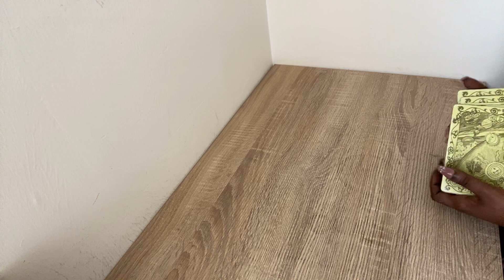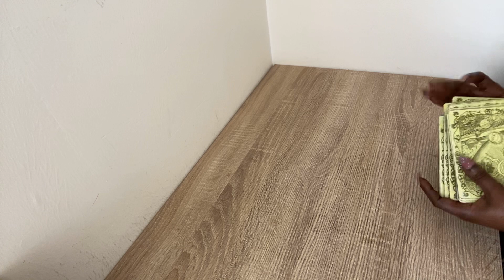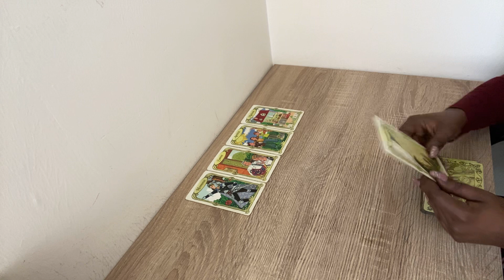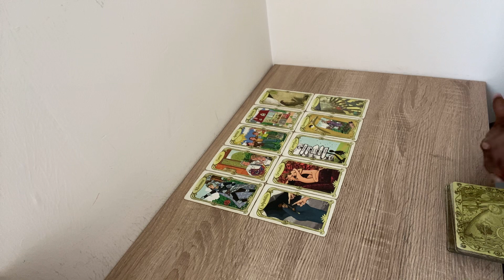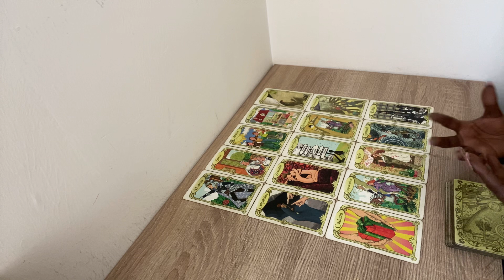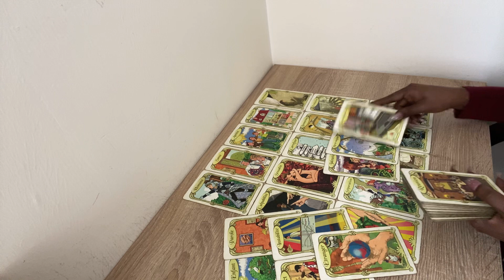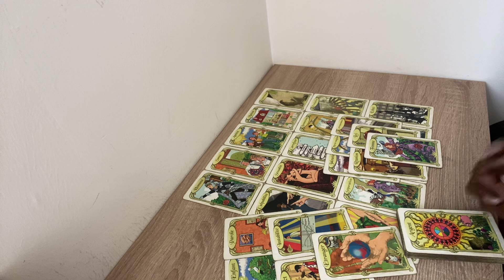On regrette certains de nos choix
Je vous souhaite une bonne semaine 😘.

Clarisse 😋